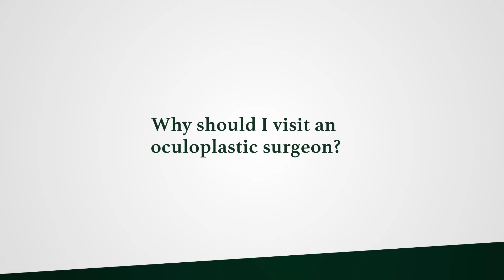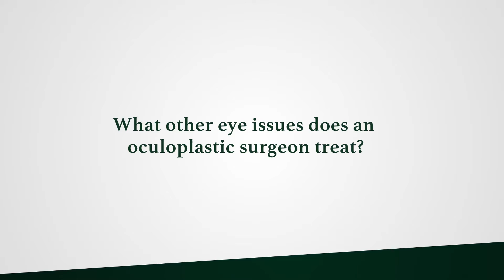Sara T. Wester, M.D. discusses oculofacial plastic surgery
Dr. Sara T. Wester, Assistant Professor of Clinical Ophthalmology at Bascom Palmer Eye Institute at the University of Miami Miller School of Medicine discusses oculofacial plastic surgery.
- Why should someone visit an oculoplastic surgeon?
- How do you help with aging issues around the eye?
- What other eye issues does on oculoplastic surgeon treat?
- What are types of orbital and periorbital surgeries?
- If I have skin cancer, why visit an oculoplastic surgeon?